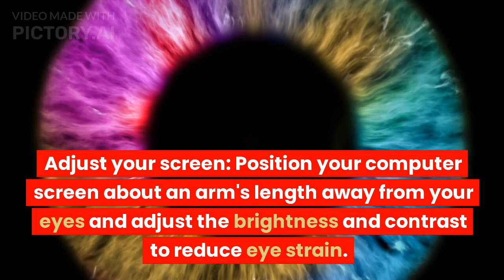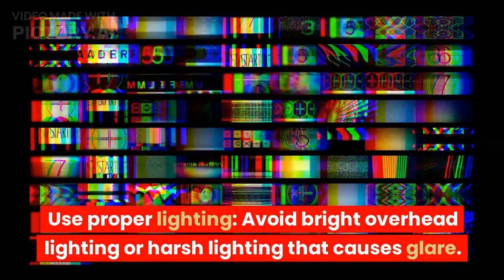How to prevent eye strain | आंखों के तनाव से बचने के टिप्स | Avdhesh Singh Yadav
In this video, we'll share some helpful tips and tricks to prevent eye strain and keep your eyes healthy. Whether you spend a lot of time in front of a computer or mobile device, or simply want to take care of your eyes, these simple techniques will make a big difference. From adjusting your screen settings to doing regular eye exercises, join us to learn how to relieve eye strain and protect your vision.